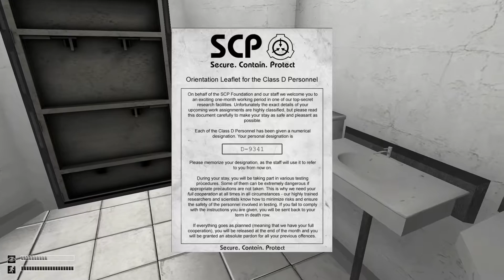LOUD NOISE = SCARY | SCP - Containment Breach Part 1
SCP - Containment Breach is probably my most requested game so far, and I loved playing it on stream for you guys. I truly underestimated the nature of this game, as it is both challenging and scary. I will be continuing this game and I'll see if there is an end to this madness.